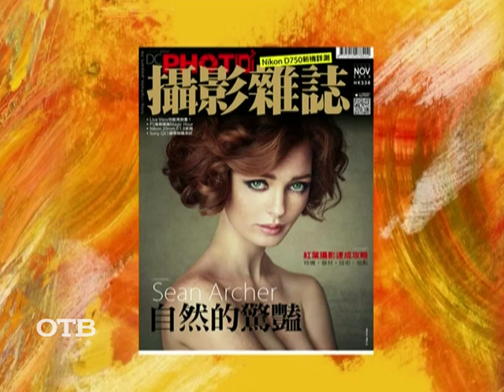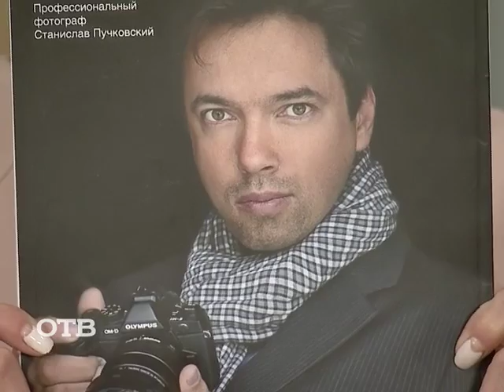"Весенняя фотомания" на ОТВ (18.02.15)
В преддверии Международного женского дня "Областное телевидение" устраивает конкурс для самых обаятельных и фотогеничных девочек, девушек и женщин Свердловской области! Победительницу ждёт фотосессия у профессионала с мировым именем — Станислава Пучковского (он же Sean Archer). Сегодня Станислав пришёл к нам студию, чтобы рассказать о себе и поведать подробности подарочной фотосессии!